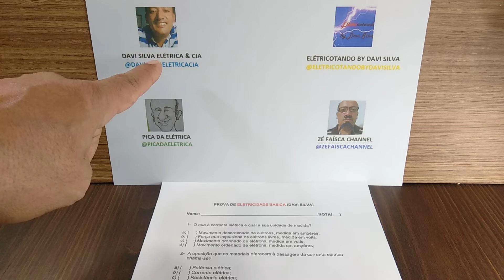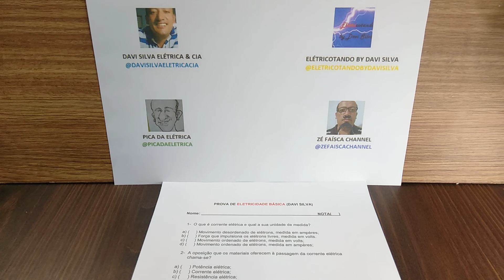Prova da Elétrica Para Vagas de Emprego, Faculdades e Concursos. EP:156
Prova da Elétrica Para Vagas de Emprego Faculdades e Concursos. ,